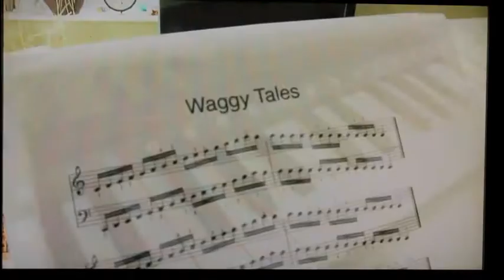Harry The dog Playing a Piano - Appearing on Meridian TV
Harry black Lab x  playing the piano - Meridian TV - Easter 2015